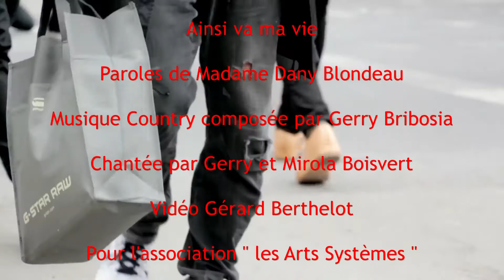ainsi va ma vie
paroles de dany blondeau Vidéo réalisée par Gérard Berthelot de l'association musique de Gerry bribosia  chantée par mirola et gerry
" Les Arts Systèmes" de Dany Blondeau - "Ainsi va ma vie" une très belle chanson d'amour un "vrai coup de foudre" on croise un regard au hasard et l'amour est là...Pour ce Country les paroles sont de Madame Dany Blondeau, chantée et composée par deux artistes talentueux Mirola & Gerry
chanson protégée Sacem et Socan